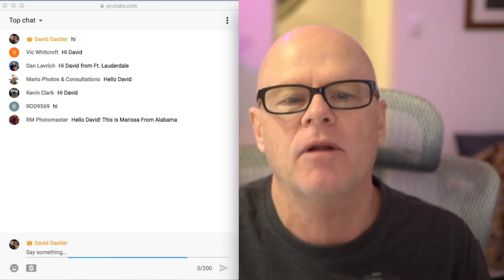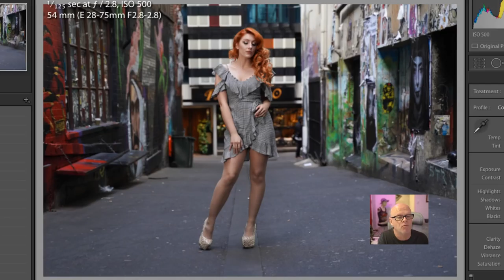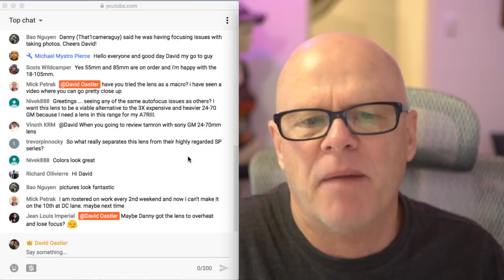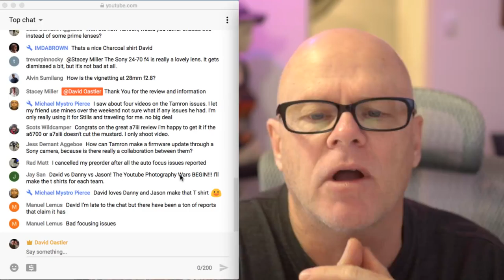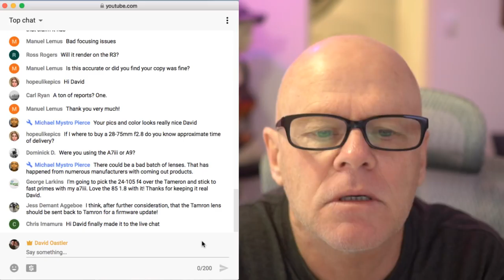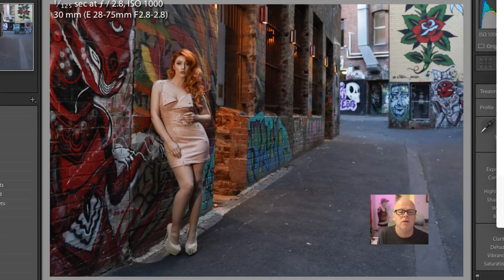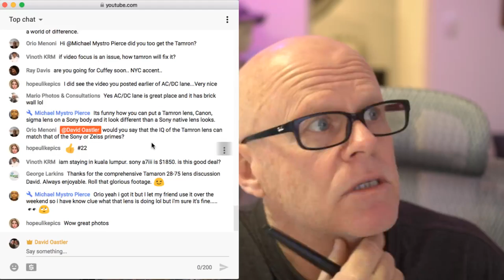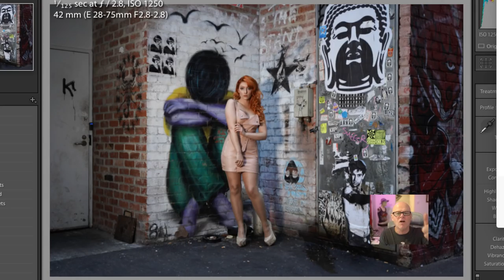Tamron 28-75mm f2.8 sneak peek model shoot discussion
Purchase the Tamron 28-75mm f2.8 B&H

Australian links
digiDIRECT